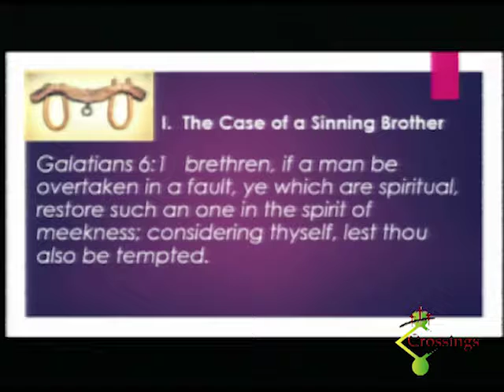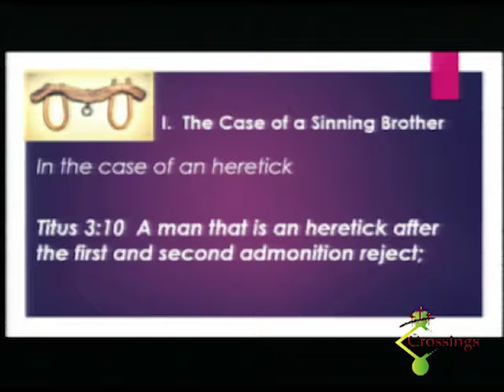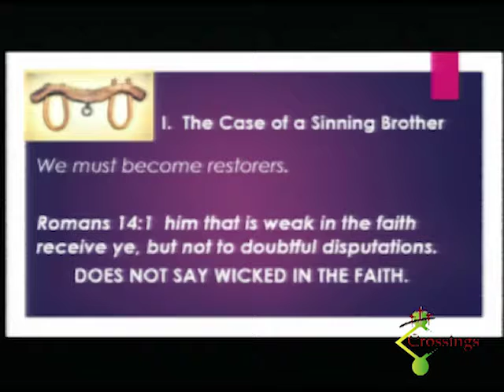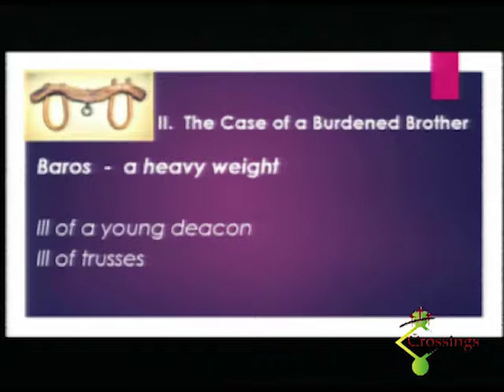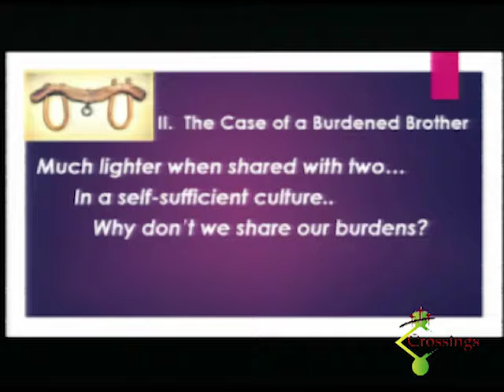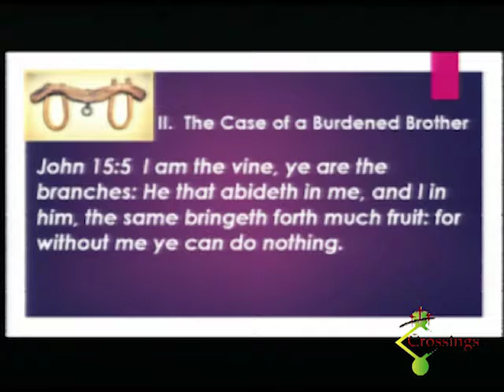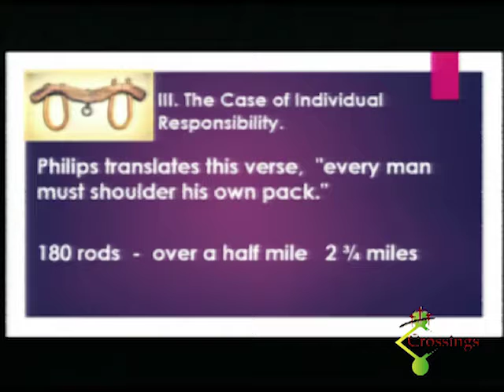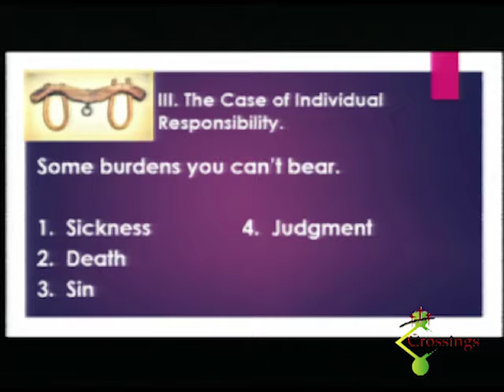2015 01 04 Christianity in Real Life PM